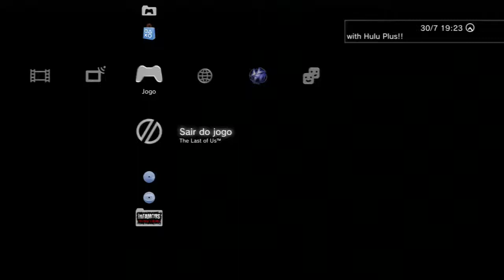The last of us - Detonado # 2